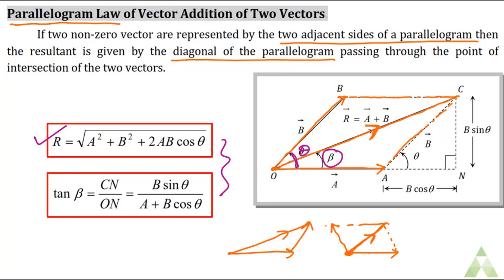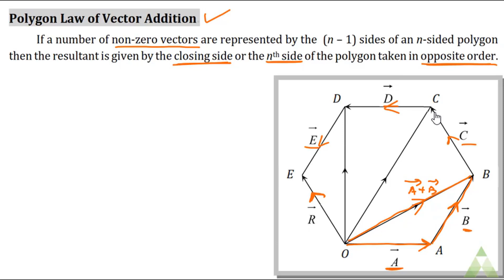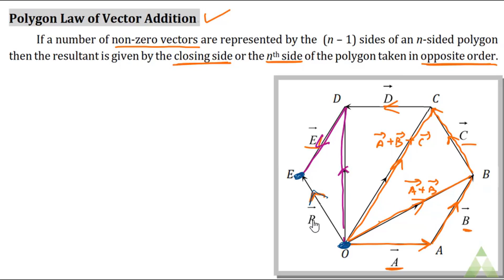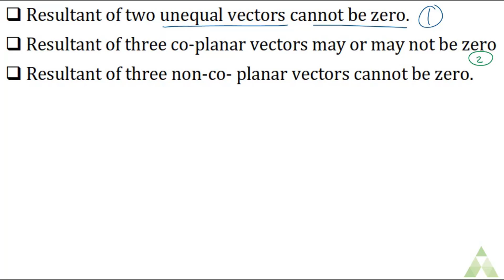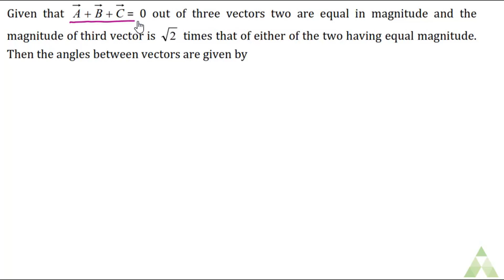+2 Physics | Plus two first year Science | Vectors | Parallelogram & Polygon Law | Aveti Learning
Aveti Learning
This video covers parallelogram and polygon law of vector addition. We will discuss how to find the resultant of two or more vectors by adding them using the parallelogram and polygon law . This is an important topic of class 11 or plus two first year science Physics. Must watch for all plus two first year science students.

We have a NEW COURSE for CLASS 11 STUDENTS !!

👉 For latest updates and doubt clearing, Aveti Class 11 Telegram group join କରନ୍ତୁ